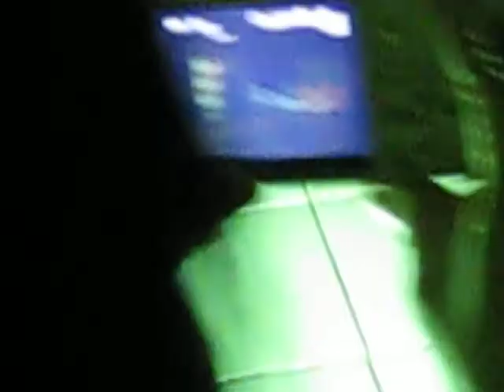MMG christmas party 2009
buhay sa nayon